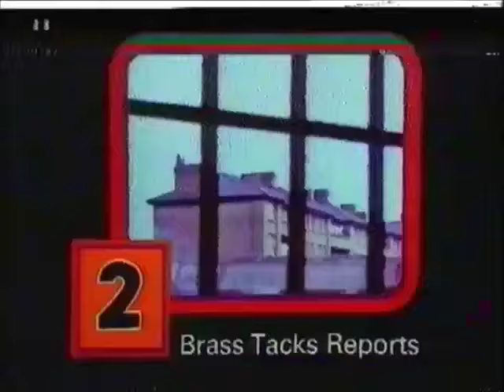Cup Final Grandstand - 1982 FA Cup Final Replay - Full Programme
27th May 1982 - David Coleman introduces QPR vs Tottenham in the 1982 FA Cup Final Replay